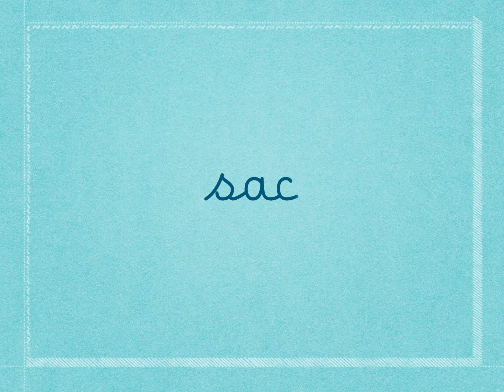vob 3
je m'entraire à écrire les mots de la série 3